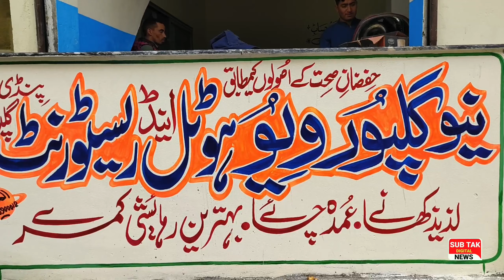New View Hotel Gulpur offers living rooms, family rooms, delicious food and fine tea